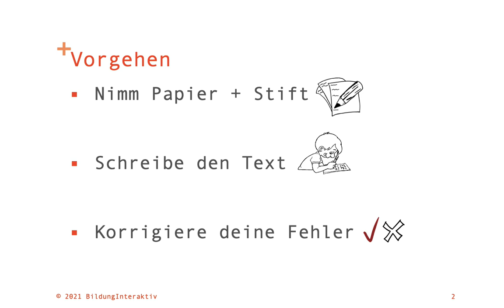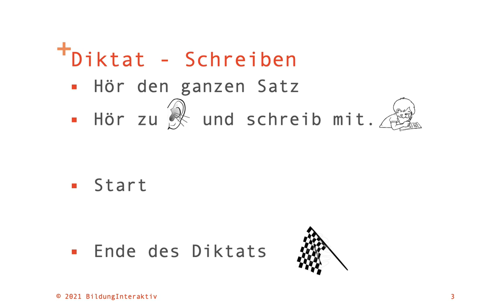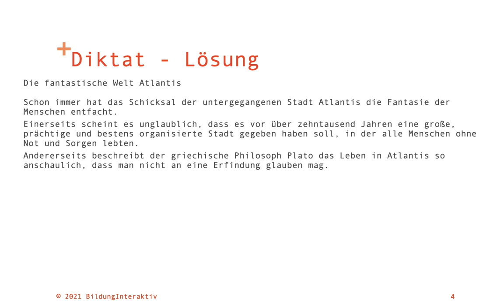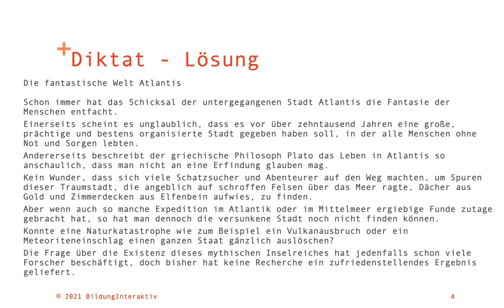Deutsch üben - Diktat 35 - Atlantis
Mit diesem Diktat der Niveaustufe B2 kannst du dein Hörverständnis in Deutsch üben. Außerdem kannst du auch die Zeichensetzung üben, denn ich habe keine Satzzeichen diktiert.
Wenn du nicht den ganzen Text schreiben willst, kannst du auch nur Teile bearbeiten.
Am Ende des Videos zeigen wir dir natürlich die korrekte Lösung für die Verbesserung.